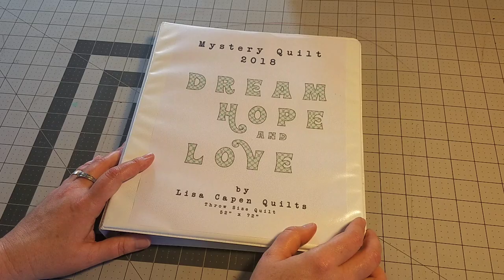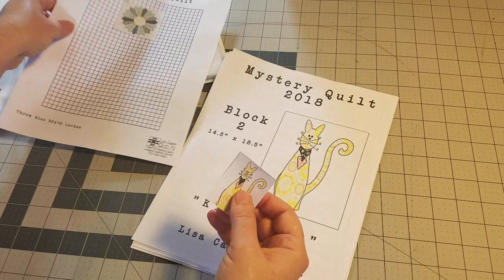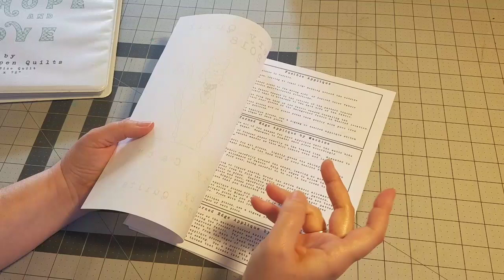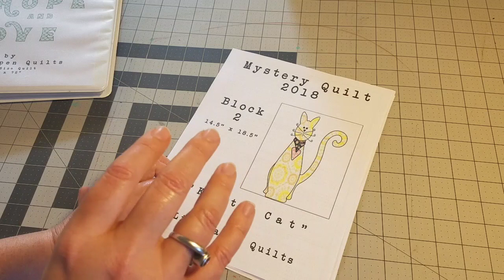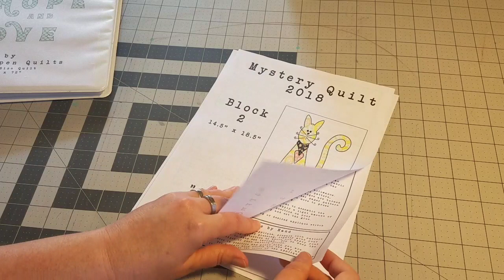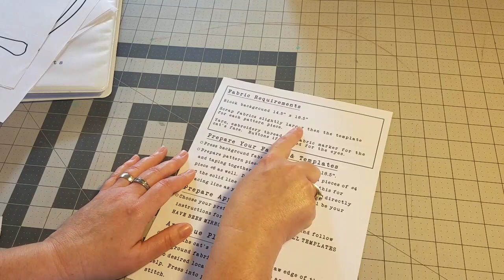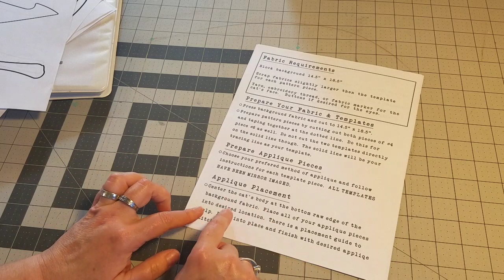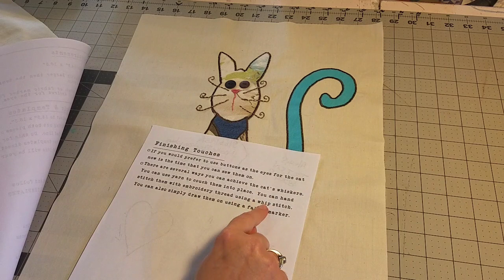Block 2 of Mystery Quilt - DREAM HOPE & LOVE - Satin Stitch Tips and Hand Sewing the Backstitch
Welcome to my video for block #2 of our mystery quilt, Dream Hope & Love!  In this video I show several tips on how to achieve a better satin stitch with your sewing machine, and also how to hand sew a backstitch.

I will post a picture of my finished block on my Facebook page.  When you are finished with your block, jump over and find that post and leave a picture of your block in the comment section so we can all see everyone's blocks :)

If you would like to map along with us with my 2" grid set here is the

To see some of my favorite quilting supplies:

See you next Sunday!!! Thank you for your support!